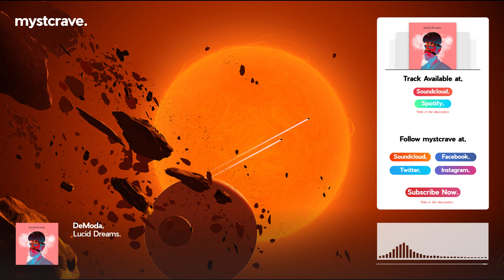DeModa - Lucid Dreams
BG Artwork by Josef Bartoň